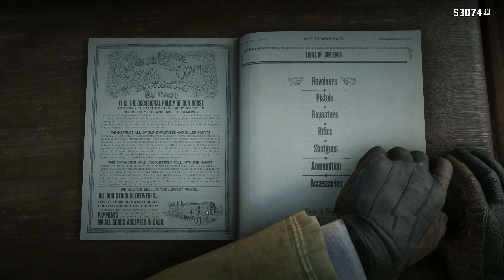Red Dead Redemption 2 Ep74, No Commentary, 4K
This is Red Dead Redemption 2 with no commentary in 4K, played on PC

Red Dead Redemption 2 is an open world action-adventure game,  the third entry in the Red Dead series and is set as a prequel to Red Dead Redemption